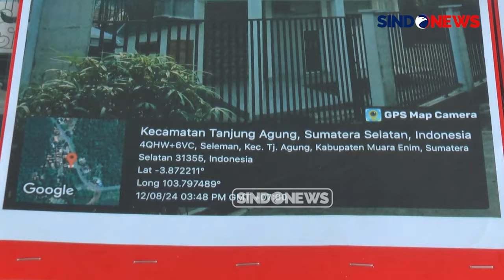Bongkar Praktik Tambang Ilegal, Polisi Sita Aset Mewah Senilai Rp540 M di Muara Enim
Direktorat Reserse Kriminal Khusus Polda Sumatra Selatan mengungkap praktik pertambangan batu bara ilegal di Kabupaten Muara Enim, Sumatra Selatan.

Selain menangkap tersangka, polisi mengamankan beberapa unit motor sport, beberapa unit rumah, serta mobil mewah hasil illegal mining. Selain pasal illegal mining, polisi juga menetapkan pasal pencucian uang.

Inilah detik-detik video amatir penggerebekan tersangka BC, 33 tahun, diamankan saat berada di salah satu apartemen di Jakarta. BC, warga Desa Seleman, Kecamatan Tanjung Agung, Kabupaten Muara Enim, Sumatra Selatan, merupakan tersangka illegal mining dengan melakukan kegiatan pertambangan batu bara ilegal sejak tahun 2019 hingga sekarang.

PT Bobi Jaya Perkasa milik tersangka melakukan penampungan dan pertambangan ilegal dalam areal izin usaha pertambangan milik PT Bukit Asam yang berlokasi di Dusun Dua, Desa Penyandingan, Kecamatan Tanjung Agung, Kabupaten Muara Enim, Sumatra Selatan.

Dari tangan tersangka, polisi mengamankan barang bukti berupa delapan unit sepeda motor, enam di antaranya moge motor sport.

Polisi juga menyita empat unit mobil mewah serta empat bangunan mewah di Muara Enim dan Kota Palembang. Hasil pemeriksaan, semua barang mewah tersebut merupakan hasil dari penjualan pertambangan batu bara ilegal.

Direktur Reserse Kriminal Khusus Polda Sumatra Selatan, Kombes Pol Bagus Suropratomo Oktobrianto, menjelaskan, polisi mengamankan aset bergerak dan tidak bergerak dalam bisnis hasil kejahatan dengan potensi kerugian sebesar 540 miliar rupiah. Sehingga, tersangka disangkakan pasal pertambangan ilegal tentang minerba dan pencucian uang dengan ancaman 20 tahun penjara dan denda 10 miliar rupiah (21/10).

Dalam kasus ini, polisi juga mengamankan barang bukti 5 ton batu bara, dokumen perusahaan, satu unit buldozer, tiga unit ekskavator, dan empat unit dum truck yang masih berada di lokasi kejadian.PRDO